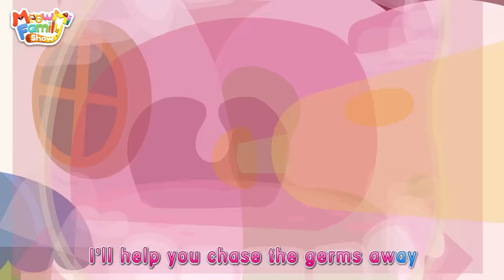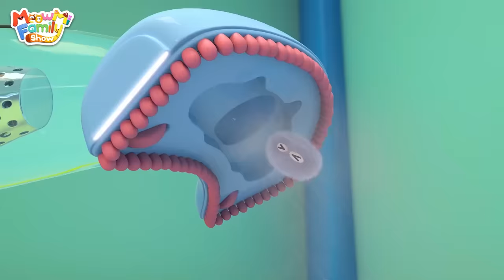Bad Germs, Go away! | Educational Songs | Funny Kids Song | MeowMi Family Show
Let's learn healthy habits with baby kitten Timi! When you’re sick, take medicine and get some rest. You'll get better soon.

💕 Educational Songs for Kids 💕 :
00:00 Bad Germs, Go away!
03:40 The Dentist Song
06:40 Baby Cleans Up the Dust
10:03 No No I don't Like Child Safety Seat
13:32 Flea Market Song
16:29 Mommy's Job
19:46 Yummy Food Truck Song
22:45 Play Fun with Colors
25:54 Ice Cream Colors Song
28:40 Baby Got Hurt Song

Meow~ Welcome to the MeowMi Family Show！